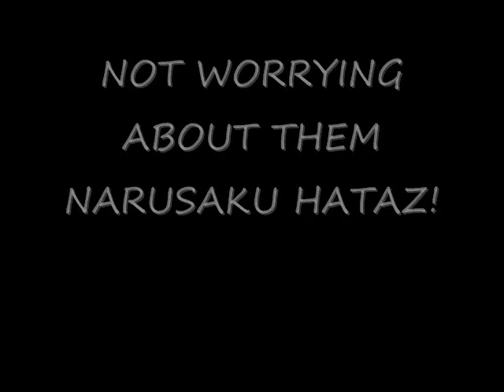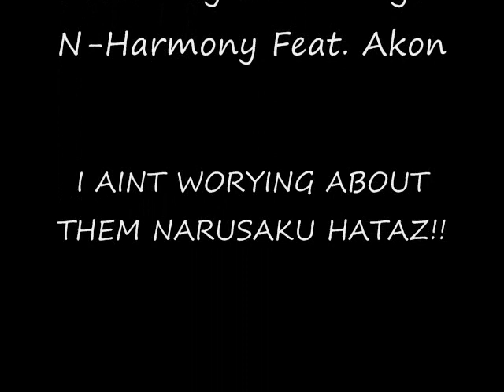NaruSaku Tribute - Umbrella by Rihanna Feat. Jay-Z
My second AMV using NaruSaku as a factor and im not worying about them hataz cuz if i realize dat they dont like narusaku den why in da hell would they watch this video?? so if ur smart no hating comments